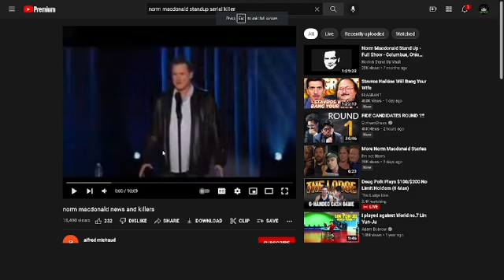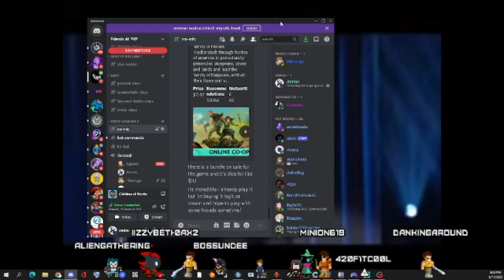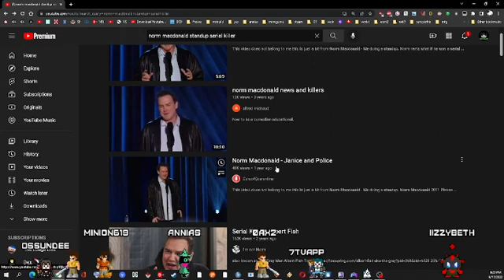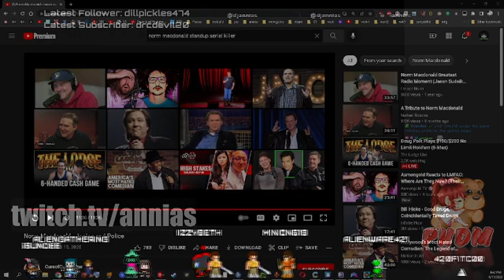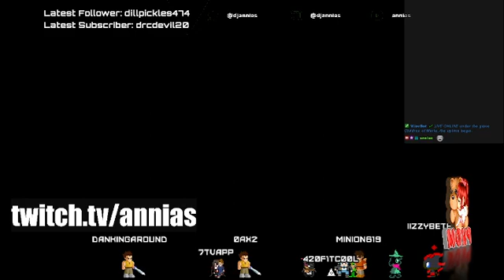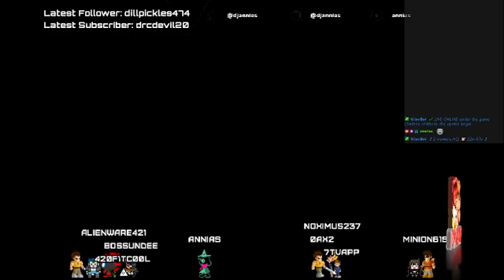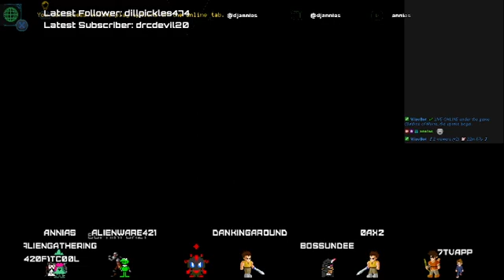we're going on an adventure in children of morta! also reviewing some norm macdonald bits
Every Saturday 8-11pm EST the Earthside Massive show is broadcast in New Zealand on Pure Heart Dirty Mind radio!